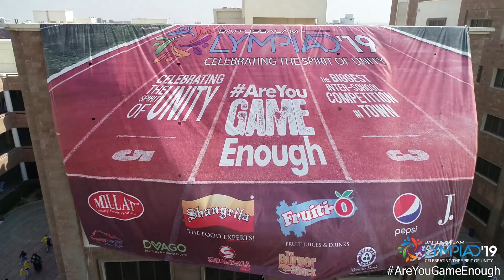Olympiad'19 Day 6 Highlights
Olympiad day#6 As we are moving forward day by day the additional sports and academic events are enlightening our event. Children are equally participating in both with real enthusiasm.